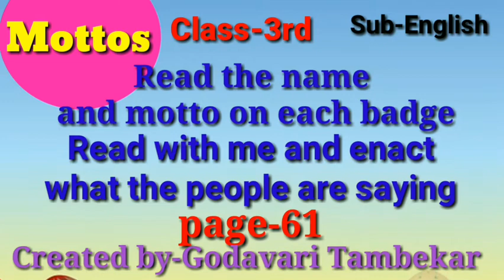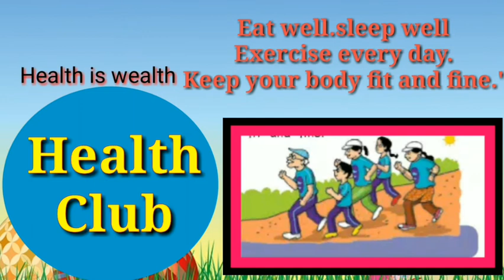Mottos Class-3rd sub-English page -61